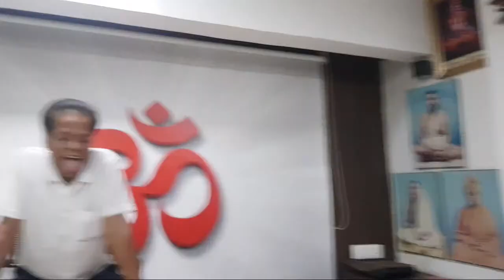CHAIR YOGA | SENIOR CITIZENS, PATIENTS & OFFICE WORKERS | SVYKU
SWAMI VIVEKANANDA YOGA KENDRA, ULHASNAGAR, MUMBAI, INDIA
COURSE:
1.  BASIC YOGA CERTIFICATE COURSE (BYCC)  1 MONTH
2.  YOGA INSTRUCTOR COURSE (YIC)   3 MONTHS
3.  YOGA TEACHER TRAINING COURSE (YTTC) 5 MONTHS
4.  BASIC YOGA FOUNDATION COURSE (BYFC) 2 WEEKS
5.  YOGA THERAPY TEACHERS TRAINING COURSE- 12 MONTHS
6.  REGULAR YOGA PRACTICE SESSON FOR FITNESS- EVERY DAY 1HR-10 BATCHES
7.  SPECIAL YOGA BATCHES FOR WEIGHT LOSS- EVERY DAY 1 HOUR- 2 BATCHES
8.  YOGA THERAPY- PREVENTION & TREATMENT FOR DISEASES
9.  POWER YOGA CLASSES
10. SPECIAL BATCH FOR EYES
11. MEDITATION- LEARNING & PRACTICE
12. SPECIAL DIET CONSULTATION
13. COUNSELLING
14. HEALTH SOUP & SALAD AVAILABLE FROM 7.30 AM
15. SHAT KARMAS (CLEANSING TECHNIQUES)
16. MASSAGE & STEAM (BY APPOINTMENT ONLY)
17. PERSONALITY DEVELOPMENT PROGRAMS FOR CHILDREN
18. ZERO OIL COOKING CLASS
19. HEALTHY SOUPS & SALAD WORKSHOP
20. CULTURAL EVENTS

COURSES ARE AVAILABLE AT CENTRE AND ONLINE ALSO.

ADRESS: SHRI VIGHNAHARTA BUILDING, PREMNAGAR GATE, OPP. SHRI ANANDPUR SATSANG BHAVAN, RATION OFFICE ROAD, ULHASNAGAR- 5, THANE, MAHARASHTRA- 421005.